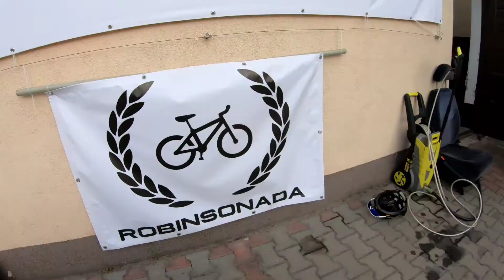Robinsonada Rowerowa 480km - Ultramaraton Rowerowy 2020